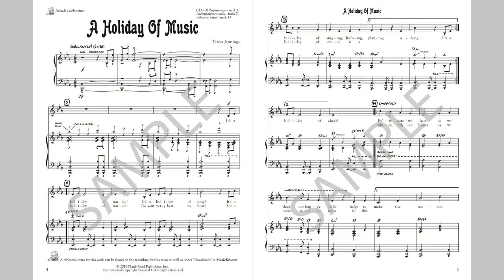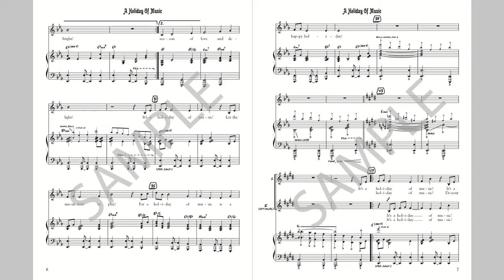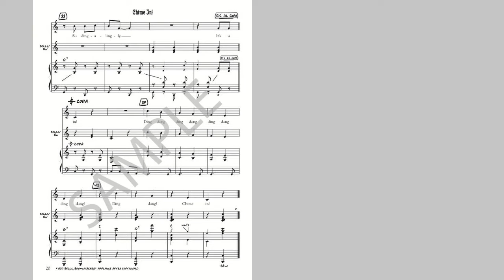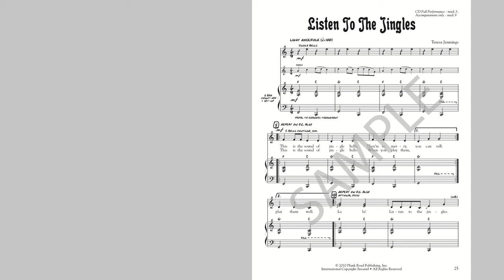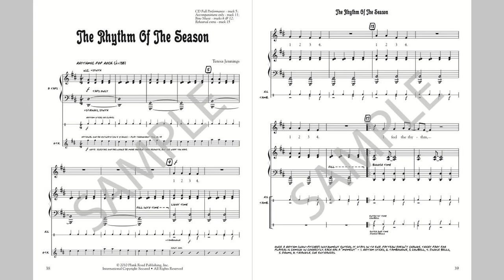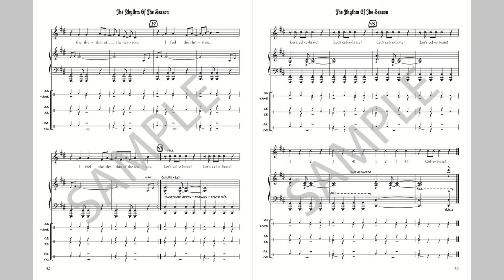Holiday Of Music, A - MusicK8.com Holiday Revue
These all-original songs with connecting script capture the sounds of the season and put kids in a holiday mood. Songs include: "A Holiday Of Music," "Chime In!," "Listen To The Jingles," "Do You Hear?," and "The Rhythm Of The Season."